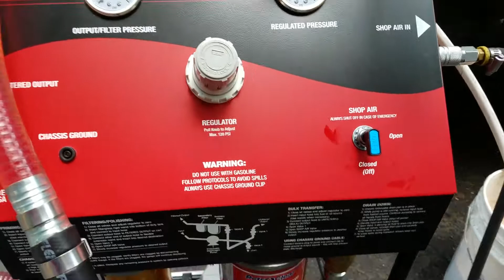How to clean rusty fuel tanks and polish contaminated diesel fuel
Using a 9046F Tank Sweeper from IPA to polish/clean diesel fuel from an off highway fleet truck.  The product can be found on their . Focused on my favorite features which is the flow through brush.  This system can also be used for transferring fuel, hydraulic/motor oils and transmission fluid.  They also come with filters for removing emulsified water from oil.  As mentioned in the video, the stock wands are long but they are made long enough for large in ground type tanks.  You can cut them shorter or even adapter your own ends.